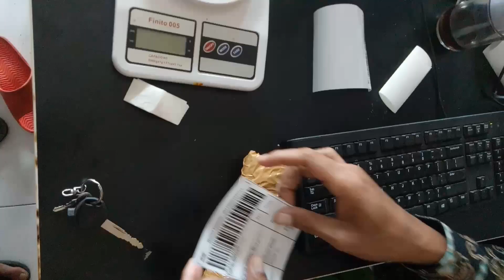KIRIM PAKET PER HAMER